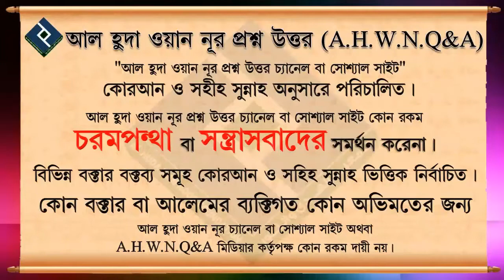উচ্চ শব্দে হাসলে বা অট্টহাসি দিলে কি অজু নষ্ট হয় ᴴᴰ┇শায়খ আখতারুল আমান মাদানী